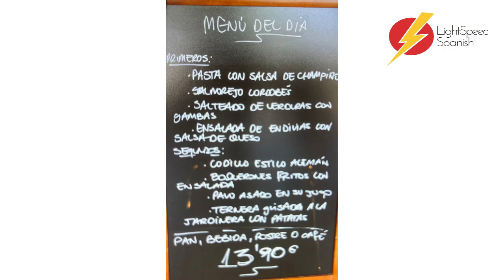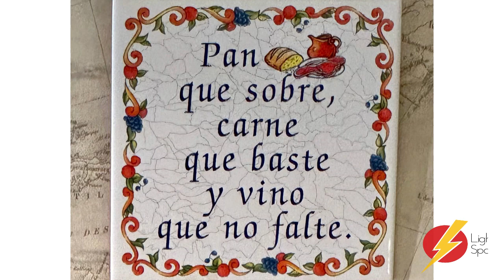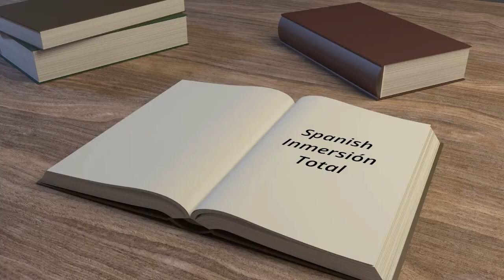Spanish Immersion Madrid May 2023 LightSpeed Spanish